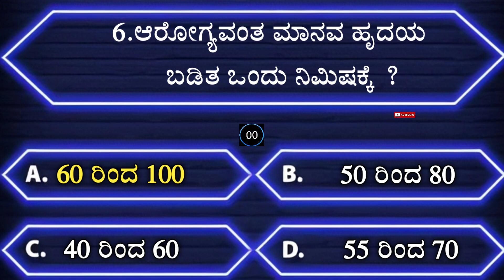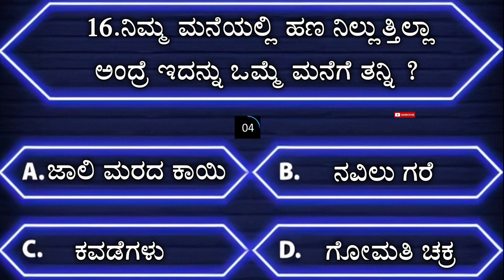ಸಾಮಾನ್ಯ ಜ್ಞಾನ | ಕನ್ನಡ ರಸ ಪ್ರಶ್ನೆ | kannada quiz l